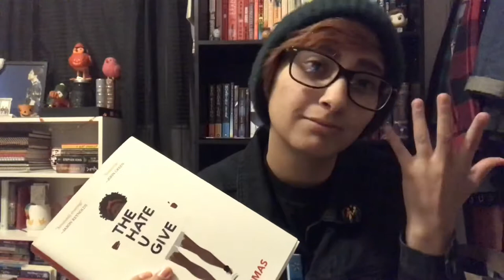why aren’t we talking about The Hate U Give movie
will connor ever be able to articulate anything without rambling for too long and waving their hands around too much ? tune in next time to find out.